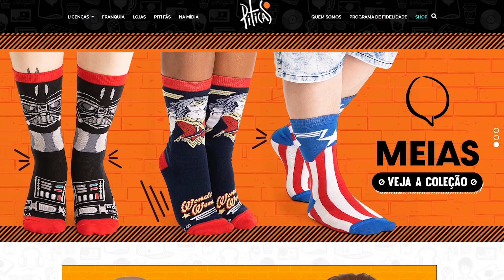Os Segredos dos Youtubers de Sucesso.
Este é um vídeo en que eu falo das técnicas que Youtubers famosos usam para ajudar seus canais a crescer. Falo do Felipe Neto, do Lucas Lira, do Edukof e do Lucas Rangel